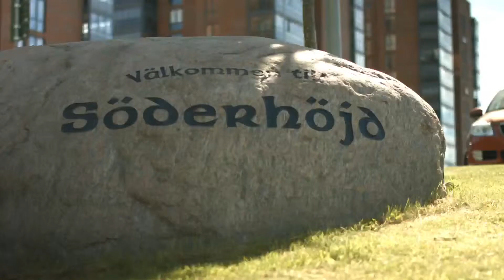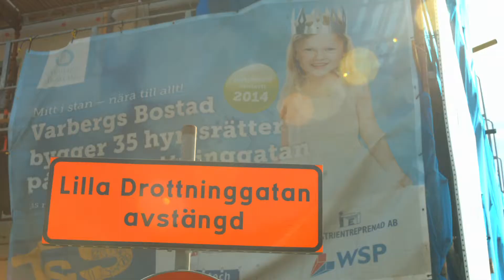Varbergs Bostad Imagefilm